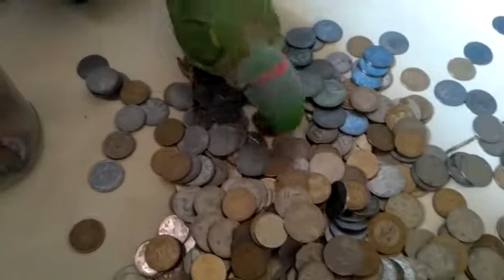दो किलो अमरूद दे दो भाई 😂😉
Here are another video of my mitthu. I hope you liked it.